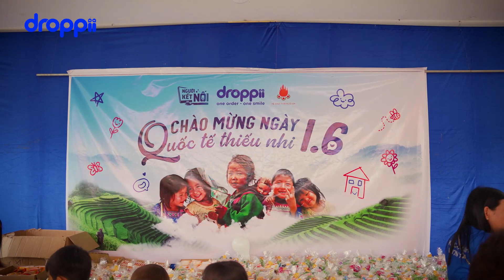DROPPII CÙNG ĐỐI TÁC CHIA SẺ YÊU THƯƠNG ĐẾN VỚI TRẺ EM TÂY BẮC NHÂN NGÀY 1.6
Trong mỗi chúng ta, ai cũng có những tuổi thơ gắn liền với những kỷ niệm đẹp về ngày Tết thiếu nhi. Đây là dịp để được vui chơi, nhận những món quà ý nghĩa từ người thân yêu. Còn các bậc cha mẹ cũng nhân dịp này thể hiện tình yêu thương vô bờ bến dành cho các con khi vừa kết thúc một năm học căng thẳng, mệt mỏi nhưng luôn cố gắng để đạt được những kết quả học tập tốt nhất.
Nhưng ở đâu đó, có những đứa trẻ vẫn luôn mơ tới những món quà, không khi vui tươi vì hoàn cảnh mà chưa có cơ hội được đón ngày của mình. Hiểu được những tâm tư ấy, Droppii đã nhân chuyến hành trình tới Trường Phổ Thông Dân Tộc Nội trú Tiểu học Chung Chải số 2 của tỉnh Điện Biên để tiền trạm cho chiến dịch “Người Kết Nối”, mang tới cho các em nhỏ nơi đây không khí vui tươi, ấm áp cùng những món quà nhỏ xinh nhưng vô vàn ý nghĩa

𝐃𝐑𝐎𝐏𝐏𝐈𝐈 - Nền tảng thương mại điện tử cho sản phẩm tư vấn ️